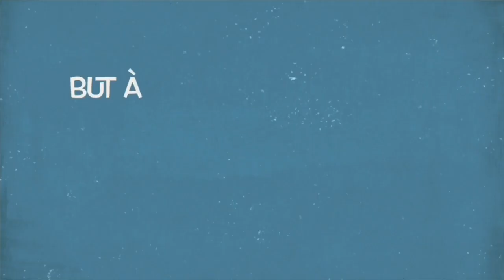But à but de Konrad de la Fuente (21-22) / Olympique de Marseille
La médiathèque OMan Vidéo vous propose des clips vidéos sur l’olympique de Marseille en libre téléchargement

* Les Clips vidéos : une nouvelle vidéo tous les lundis & jeudis à 18h
* Jour de conférence : les conférences d’avant-match un à deux jours avant le match
* L’OM en chanson : une nouvelle musique tous les samedis à 11h et retrouvez cette playlist sur :

Musique : Grey Blue Grey - Tommy English / Remix OMan Vidéo